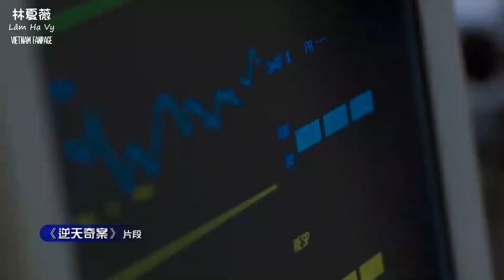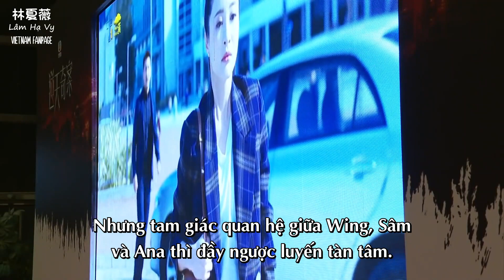Vietsub | Nghịch Thiên Kỳ Án (逆天奇案) sẽ quay phần 2 | Wing (林夏薇) tha thứ cho sếp Sâm (陳展鵬) ?!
Nghịch Thiên Kỳ Án với sự tham gia của các diễn viên: Trần Triển Bằng (陳展鵬), Huỳnh Trí Hiền (黃智賢), Lâm Hạ Vy (林夏薇), Tưởng Tổ Mạn (蔣祖曼), Phùng Doanh Doanh (馮盈盈), Trương Dĩnh Khang (張頴康), Lưu Bội Nguyệt (劉佩玥),... đã gây được tiếng vang lớn khiến Phó tổng giám đốc Tăng Chí Vĩ (曾志偉) ngay lập tức đề xuất Tổng giám chế Lưu Gia Hào (劉家豪) quay phần tiếp theo!

Vietsub: Rosina Lâm Hạ Vy 林夏薇 Vietnam Fanpage
Special thanks to Tiffany Tsang for the translation assistance ❤️
***VUI LÒNG KHÔNG REUP DƯỚI BẤT KỲ HÌNH THỨC NÀO***